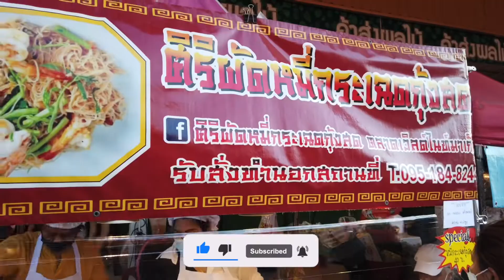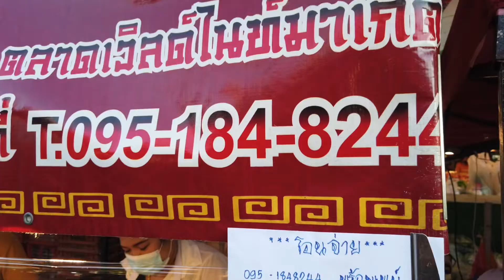สุดยอดทำได้ไง ผัดหมี่กระเฉดขาย 400 กล่องต่อวัน ผัดจนกล้ามขึ้น | Only $1.3 Noodle Sold out Everyday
สุดยอดทำได้ไง ผัดหมี่กระเฉดขาย 400 กล่องต่อวัน ผัดไม่ได้หยุด | Amazing Food Sold out Everyday

🏬หมี่กระเฉด ขายดีสุดยอด
📍ตลาดเวิลด์มาร์เก็ต
⏰16:00-20:00น.

หมี่กระเฉดอร่อยมาก รสชาตดีต้องไปลองเองแล้วจะรู้